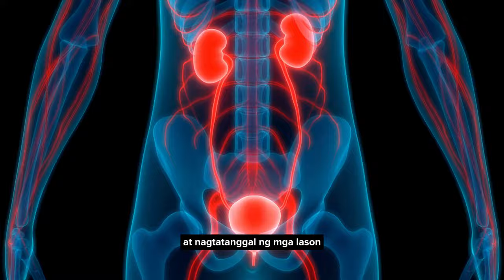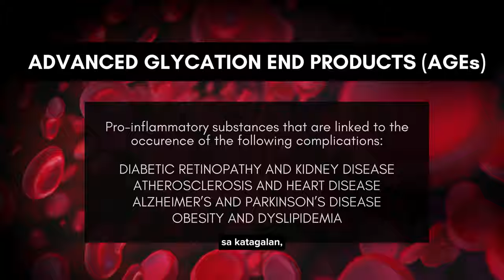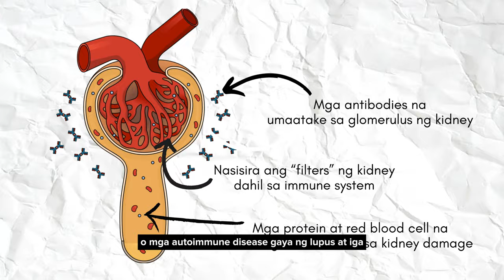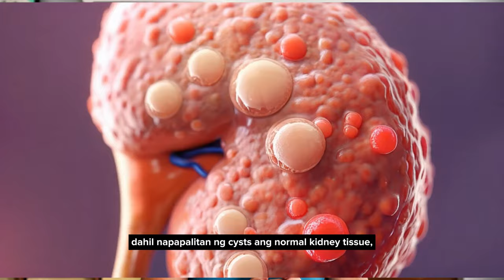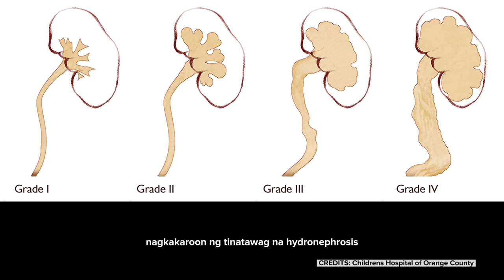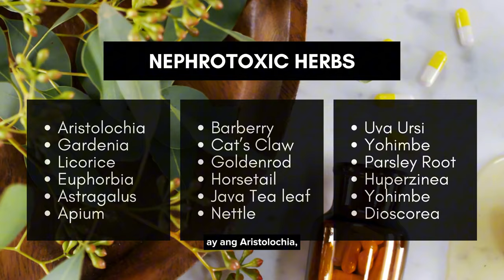Top 7 Causes ng Kidney Failure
Mahalaga ang ating mga kidneys dahil marami silang functions na nagpapanatili ng kalusugan. Kaya marami ring complications ang nangyayari kapag sila ay pumalya.

Alamin ang top 7 na dahilan kung bakit nagkakaroon ng kidney failure.

00:00 Functions of the Kidneys
00:44 Type 2 Diabetes
01:43 Hypertension
02:24 Glomerulonephritis
03:04 Polycystic Kidney Disease
03:54 Obstructive Uropathy
04:33 Recurrent UTI
04:53 Herb Nephropathy